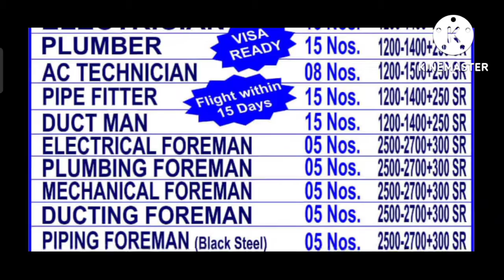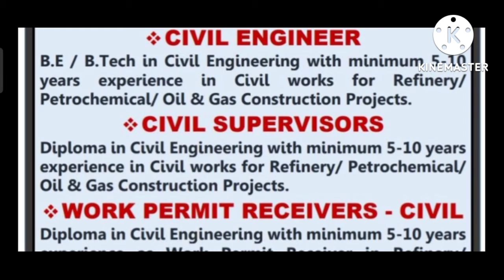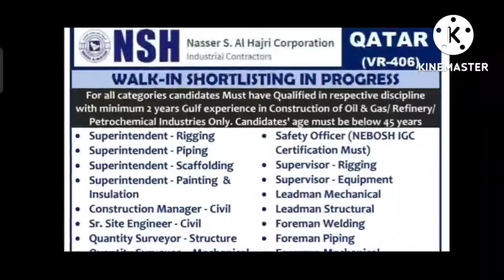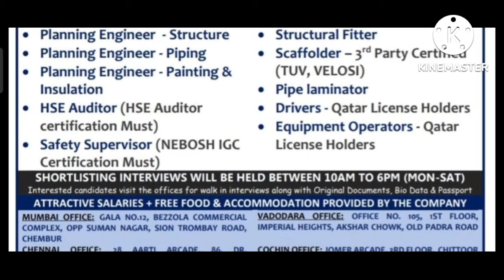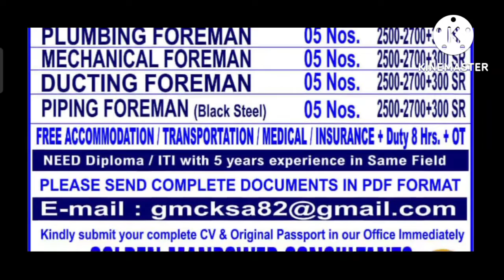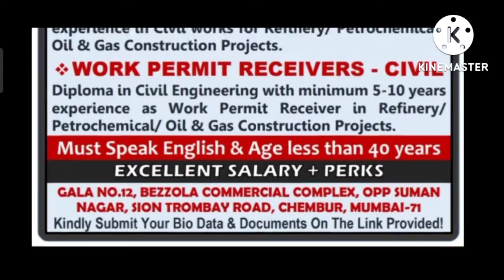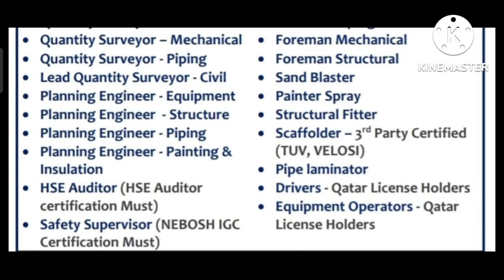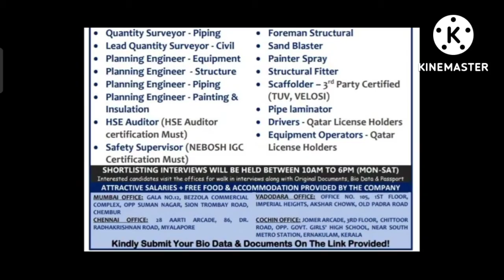Assignment Abroad Time Today 02 AUGUST | Gulf Jobs Vacancy | Gulf Jobs Update | Azmi Jobs Update